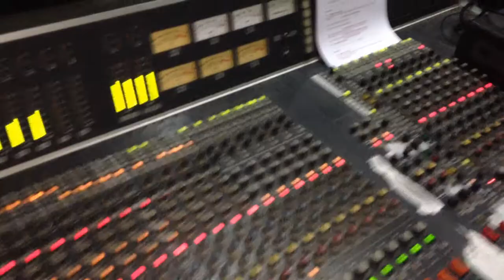Joel santos otra ocupara tu lugar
Ronel sound